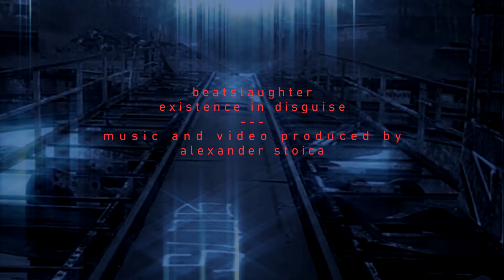Beatslaughter - Existence In Disguise